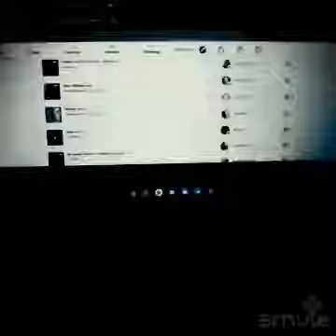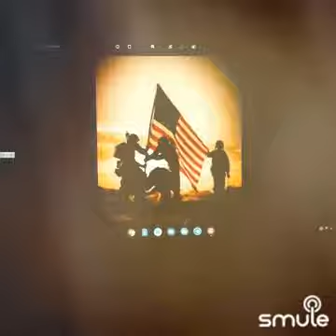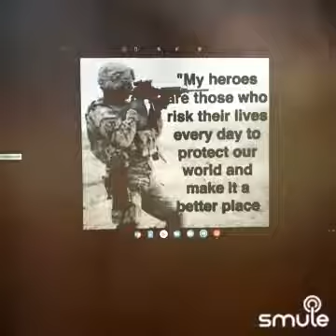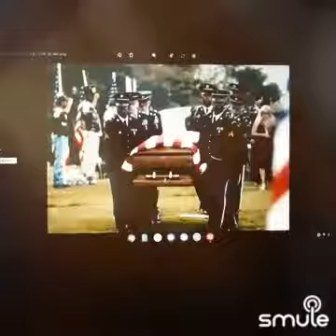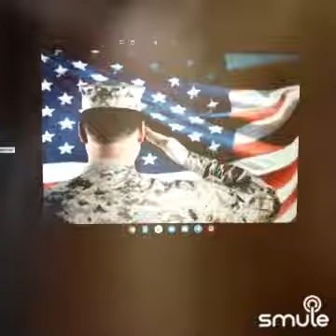a Soldier Knows